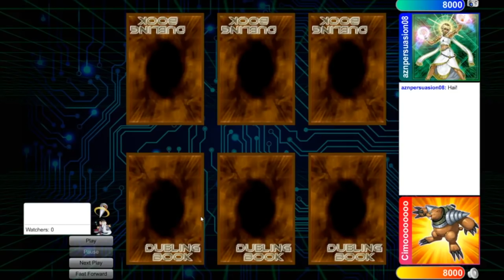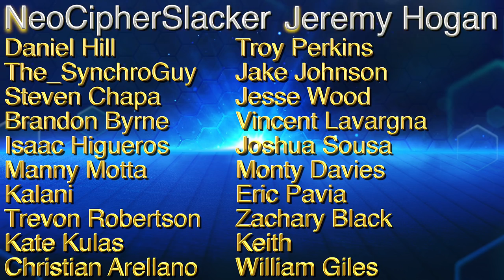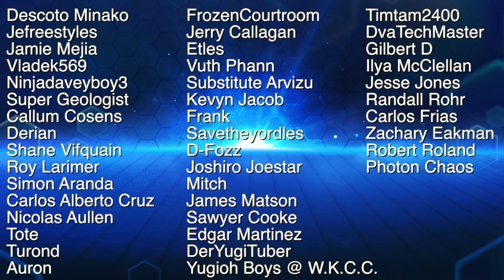Yu-Gi-Oh! YugiTuber Grand Championship 2018! R1 | Cimoooooooo vs. AznPersuasion2008!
The YugiTuber Grand Championship 2018 is in full force! This next match features Cimoooooooo vs. AznPersuasion2008!